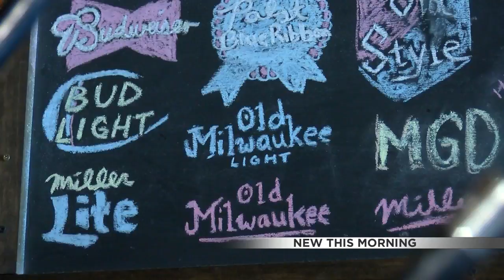'We have a strong heritage here' Mort's Bar and Grill credits loyal customers for years of success